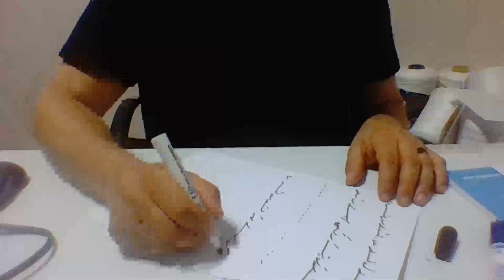Medyum Ercüment Hoca 0552 282 33 33 ücretsiz bakım Cameroon Garoua Soğutma Tılsımı